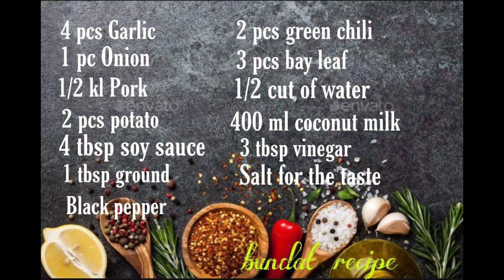HOW TO COOK PORK ADOBO SA GATA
adobo sa gata
cooking vlog